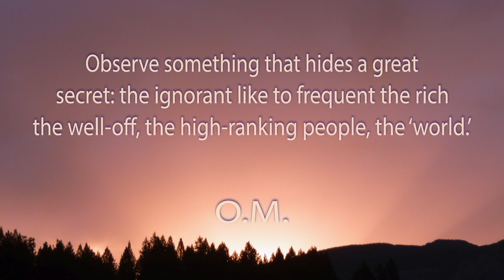One minute of meditation. The ‘world’.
By this attitude, they attract the worst misfortunes upon themselves. You have to know how to frequent the poor, the unfortunate, the sick, the humble. Jesus, who knew alchemy, magic, and Kabbalah, frequented simple, destitute and suffering people. Some people will not come to you because you are not a marquis or a count. But, if they are so intelligent, so superior, why is there such a void in them? It is misery and inner poverty, and they are bored! They will have fun anywhere because they will understand nothing.